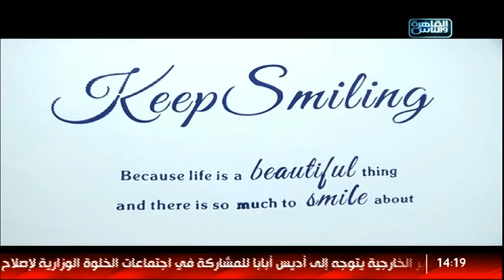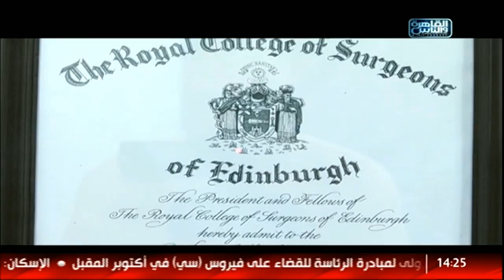الدكتور | التقنيات الحديثة فى عالم تجميل وزراعة الأسنان مع د/ كريم إبراهيم و د/ عبد الله متولى